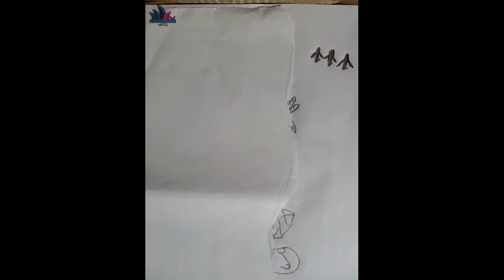Independence day special | Manual Art Girl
👉 Mahatma Gandhi , Subhash Chandra Bose & Gopal Krishna Gokhale were drawn in this video 📸.
If u really like this video
So please share to your family and friends ☺️

.,. Thanks 😊☺️. ,.